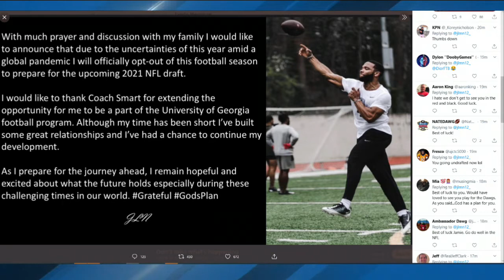Georgia QB Jamie Newman opts out of season citing COVID uncertainties and NFL draft prep